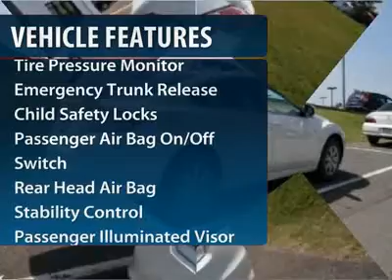2011 Mazda MAZDA6 - 4dr Car Winston Salem NC 1MA7270R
2011 Mazda MAZDA6

Bob King Mazda
1601 Silas Creek Parkway

Don't miss this 2011 Mazda MAZDA6. Make a great choice today with this must-have vehicle. Learn more about this vehicle by contacting the dealership today and complete your driving dreams.